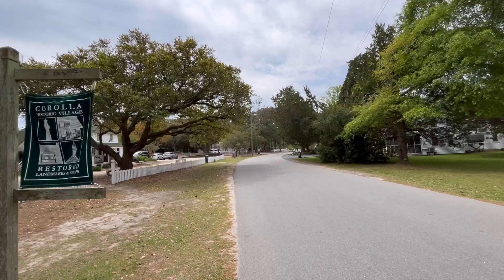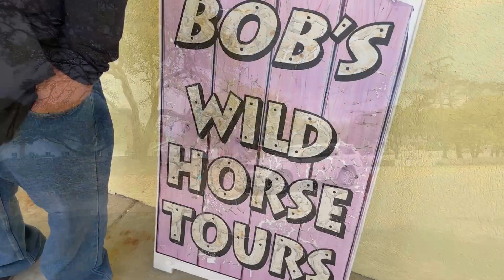What Makes These Wild Horses Special? & How Can You See Them?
From our campsite at Pettigrew State Park in North Carolina, we drove the hour and half to two hours to the outer banks. My goal was to see the wild horses. However, we didn't have a 4 wheel drive tow vehicle at the time we did this trip. Taking the Silverado out on the beach would have likely been a very expensive disaster. We decided to skip it. Which did make me a little sad. Then Jessie to the rescue. Him knowing how much I really was hoping to see a wild horse, saved the day. But you'll need to watch to see what he decided to do to make this happen for me. One day! I plan to go back and take my Jeep out and hopefully I will see them again. Oh and we also explore a bit of the outer banks while we're there. Did you get to see the wild horses?

Unless otherwise credited:  All content, including but not limited to videos, photos, logos, designs, are property and copyright of  Happy Place Camping and HPC Productions. Copyrighted content of Happy Place Camping are not to be used without written permission directly from Happy Place Camping and HPC Productions.

Music used in our videos (except otherwise stated or in Shorts) are copyright, written and performed by our brother-in-law, Jordan B, and used with written permission for any of our Happy Place Camping videos. This copyrighted music is not allowed to be used without direct and written permission of Jordan B.